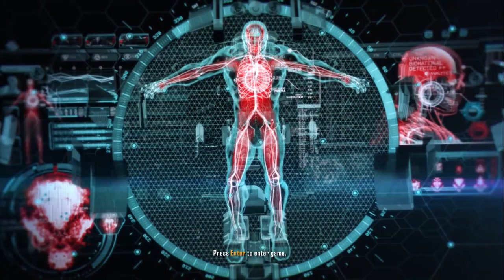CRYSIS 3: WALKTHTOUGH Part 3 - ROOT OF ALL EVIL - (C3 Gameplay) MISSION 3.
Crysis 3 is a first-person shooter video game developed by Crytek and published in 2013 by Electronic Arts for Microsoft Windows, PlayStation 3, and Xbox 360. It is the third main game of the Crysis series, a sequel to the 2011 video game Crysis 2. The multiplayer portion of the game was developed by Crytek UK. Crysis 3's story revolves around Prophet, a Nanosuit holder who is on a quest to take revenge on the Alpha Ceph, the leader of the Ceph alien race. The game's story serves as the end of the Crysis trilogy. Gameplay revolves around the use of the Nanosuit, which grants players a variety of abilities such as being invisible. New features introduced in Crysis 3 include a new Nanosuit ability called "Rip & Throw", a compound bow and the "hacking" feature, which allows players to hack into enemies' equipment, drones, and security defenses.

The game is set in a post-apocalyptic New York City, in an effort to combine the urban landscape of Crysis 2 and the forest setting of the original Crysis. The game introduces the "Seven Wonders", with each wonder having its own unique landscape and tactical layout. Due to complaints about Crysis 2's linearity, the game's levels were opened up so as to grant players more freedom. The development team also put efforts into creating a more emotional story, and the story's protagonist was inspired by the lead character of District 9. The game was developed by a team of 100 people during its 23-month development cycle. Crytek UK developed the game's multiplayer portion.
Similar to the earlier games in the Crysis series, Crysis 3 is a first-person shooter. Players take control of Prophet as he progresses through New York City to defeat the Ceph, a technologically advanced alien race. Throughout the game, players can slide, sprint, jump and crouch. When encountering enemies, players can defeat them by using guns or a compound bow, utilizing explosives like grenades and C4, or by performing a melee attack. Performing certain movements takes up energy from the Nanosuit, the armor worn by Prophet. Some abilities are not available for players to perform or utilize if the Nanosuit's energy is too low; they must wait until energy is refilled. As a result, players are tasked to manage the use of the energy. The game's artificial intelligence was updated allowing enemies to react more quickly to players' attacks. Enemies can take cover when attacked, and can employ strategy to assist and support each other against attacks.

The Nanosuit allows players to identify the threat level, and the weapons held by enemies. Players can tag enemies and items by enabling visor, and can spot enemies using Nano-Vision, which detects the heat of both enemies and allies. Levels are more open-ended than in Crysis 2. Players are given more freedom, and can choose a gameplay style based on direct confrontation, or a more discreet and stealthy approach, in order to deal with enemies and to complete their objectives. There is no definite way to beat the game's seven levels. Instead, players can take different alternate routes to reach their objectives.